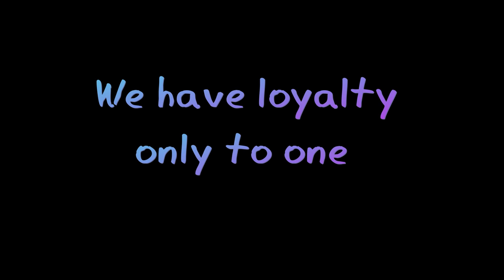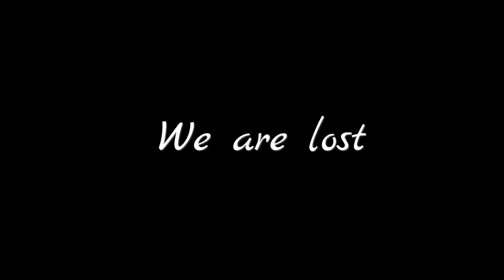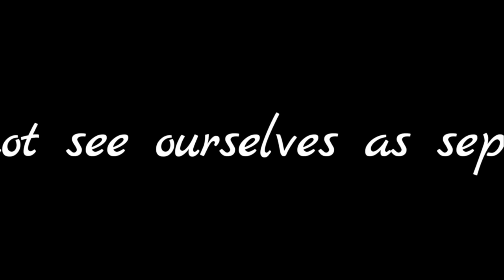The Lost Tribe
Vocals, Guitar, and Bass done in one take. The recording studio equipment broke and almost lost entire recording. Thank you, Lord, for the gift.